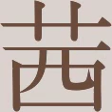Akane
Source: wikipédia